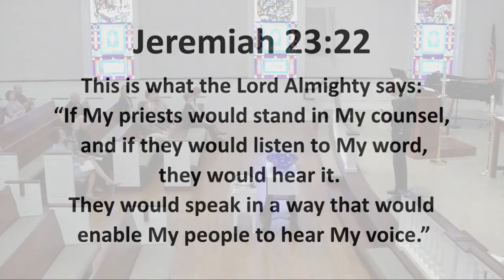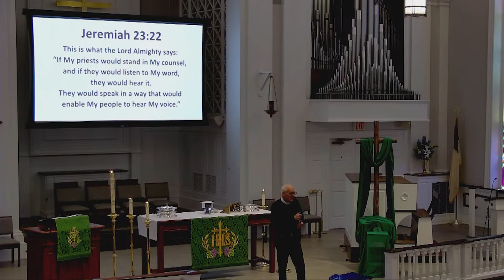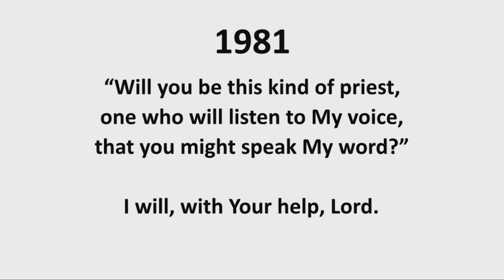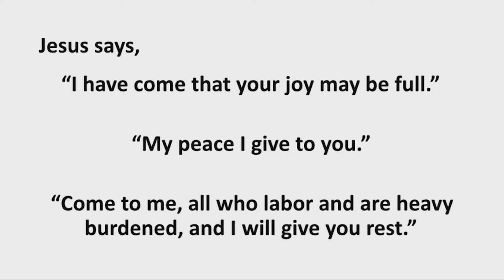08 27 23 Sermon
Who Do You Say I Am?